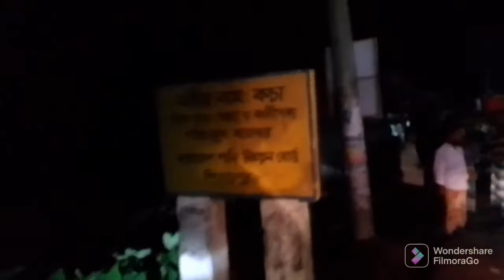কুয়াকাটা টু বাগেরহাট বাইক ট্যুর। Kuakata to Bagerhat bike tour। Meherpur Rider's Club (MRC)